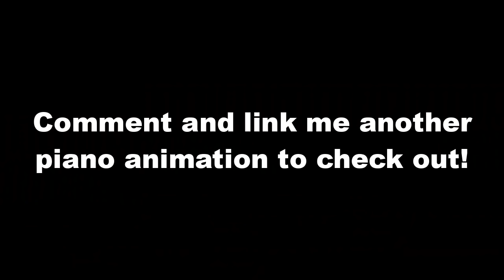Pianos are Never Animated Correctly... (Monster VS Aliens)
Here I played what was actually played in the piano animation from Monster VS Aliens. Do you remember this Monsters vs Aliens piano scene?